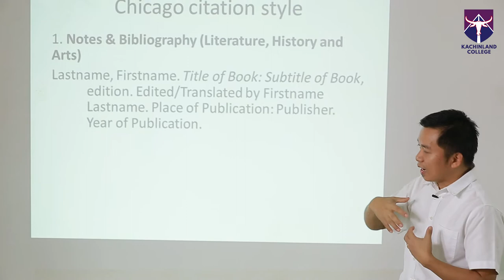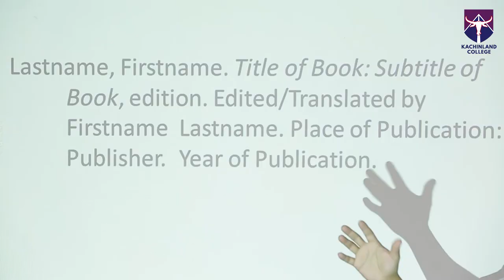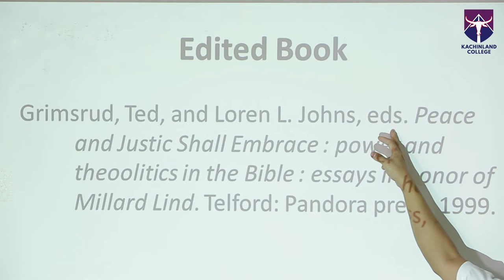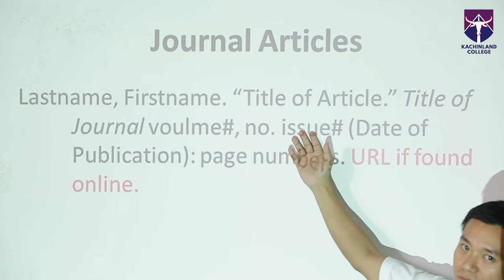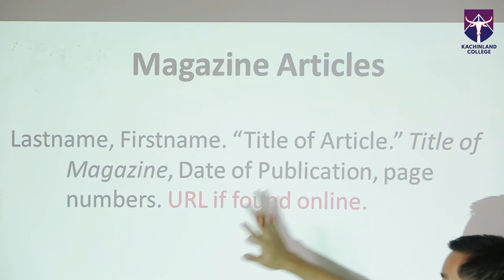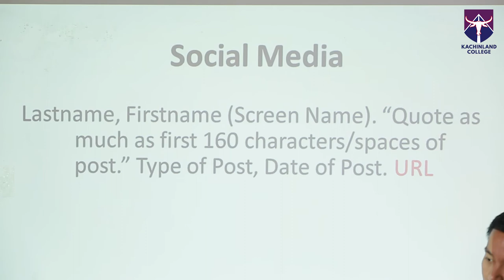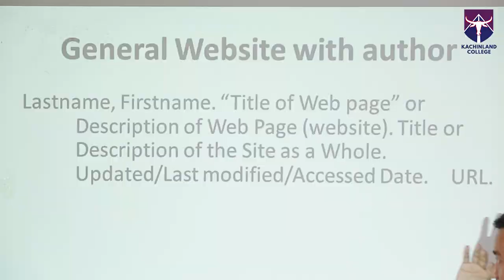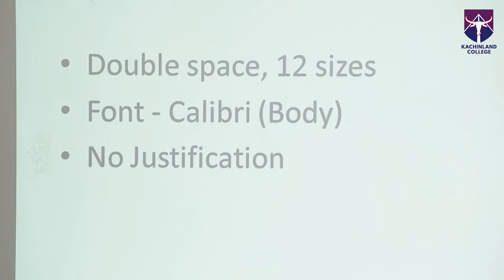Sumroi Ka Htung Ka Lai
Dr. Dabang Zawng Hkawng
Jinghpaw Laili Laika Ningja Sharawt Lamang